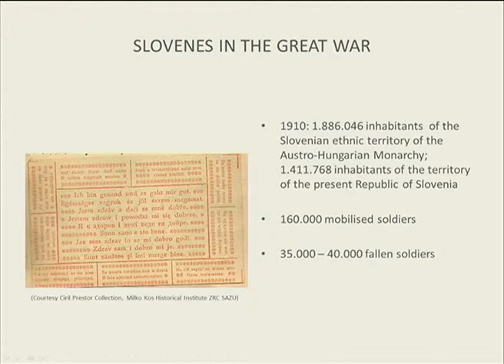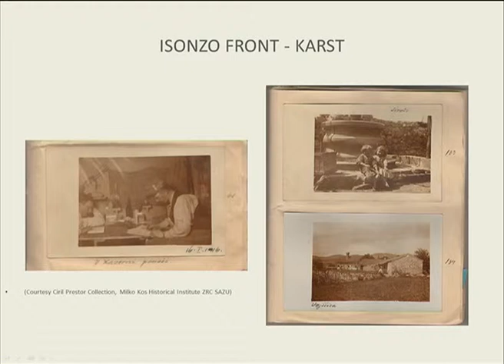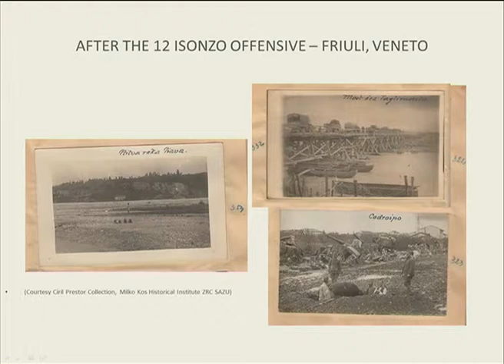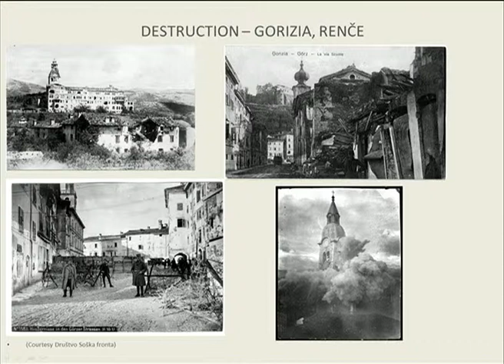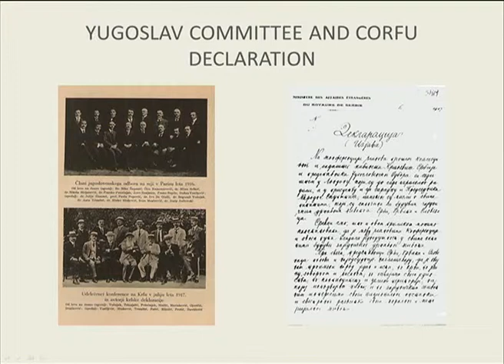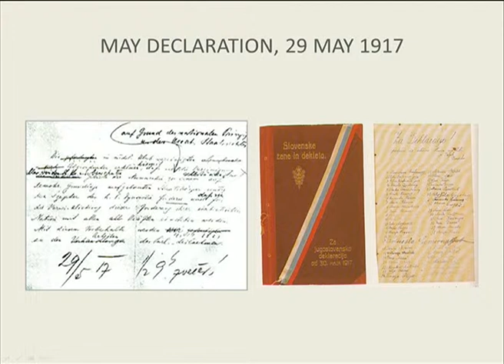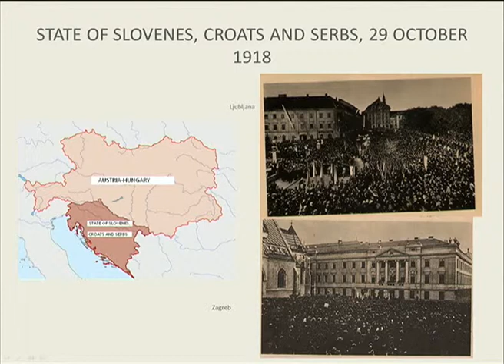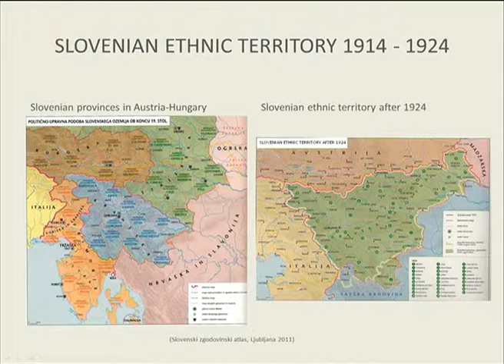Petra Svoljsak előadás az Európa Nagy Háborúja és az új világrendszületése konferencián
Petra Svoljsak: Győzelem és vereség között. Szlovénia háborús mérlege című előadása 2013. november 11-én, a Budapest Music Centerben rendezett „Európa Nagy Háborúja és az új világrend születése" című konferencián.